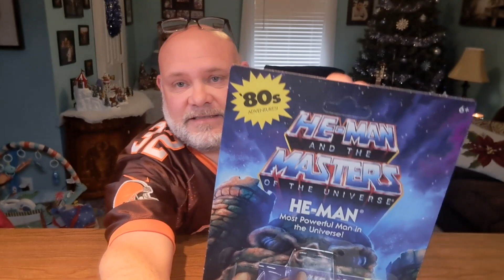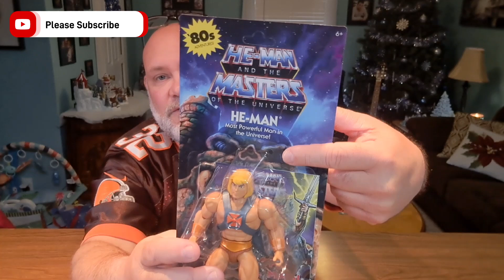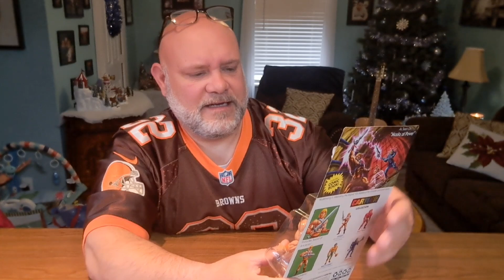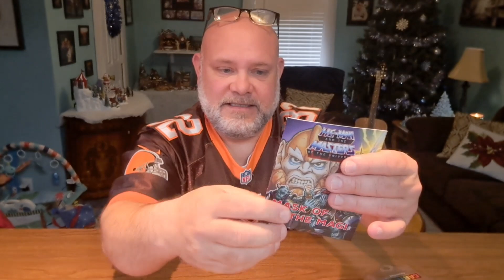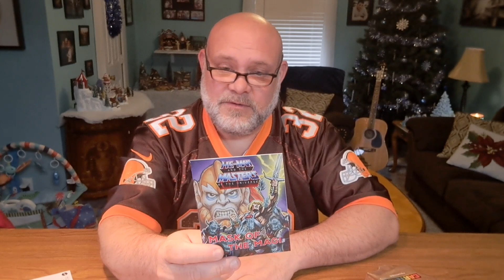Unboxing & review of Mattel's Cartoon collection He-Man.